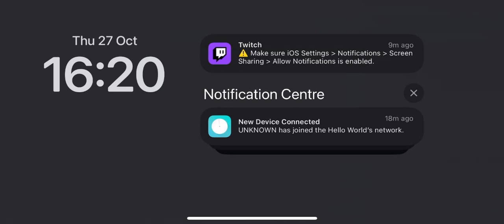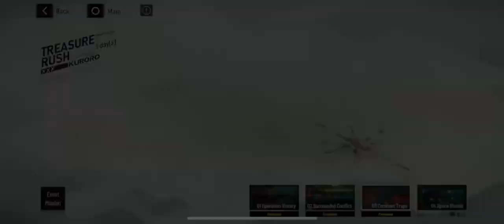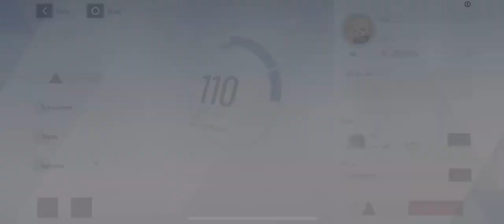Treasure Rush - puzzle event game | Punishing Gray Raven (PGR)